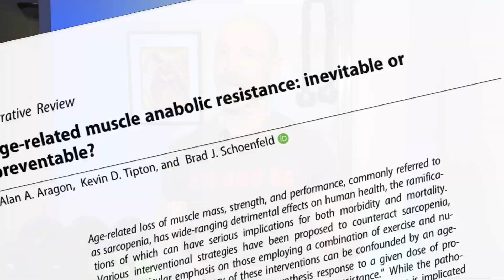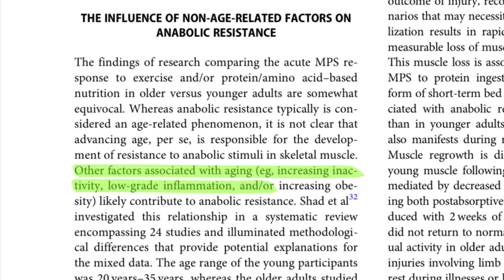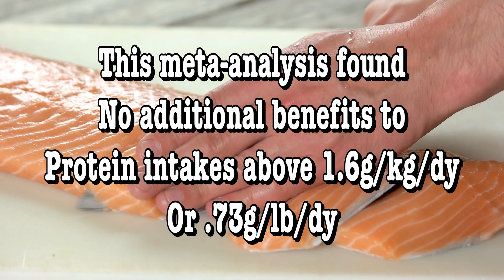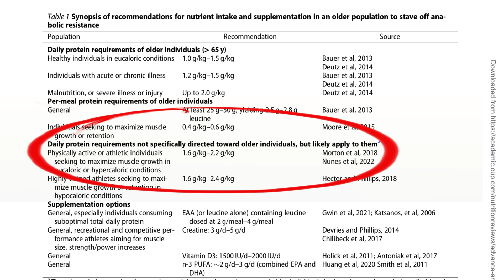Do You Really Need More Protein Over 50 To Build Muscle?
It is always so easy to blame things on getting older: Forget where your car keys are, must be getting old. This applies to the question, “How much protein do we need over 50?”

There’s a thing called anabolic resistance when our bodies no longer respond to ingesting protein like when we’re younger, Specifically regarding its reduced effectiveness at stimulating muscle protein synthesis, a system that helps prevent muscle breakdown. The worse this system works, the more muscle we lose. Muscle loss can ultimately lead to losing our independence and becoming weak and frail.  The goal of optimizing our protein intake is to protect our muscle mass.

The simple solution to anabolic resistance is to increase protein intake. This brings up 2 questions: When does anabolic resistance start, and by how much do we need to increase our daily protein intake?

For tips on how to build Ageless Strength and Unlock Muscle Growth Over 50, check out my free Guide

If you would like help losing excess body fat and building muscle, book a free consultation call with me

To purchase the tee shirt and shorts I’m wearing in this video or any Fit and 50 workout wear,

Bells of Steel is a home gym equipment supplier, they have everything from the basics to commercial gym quality products

As of yet, it is unclear if anabolic resistance is directly caused by aging or, as a literature review I recently read stated, it may be because of “other factors associated with ageing (e.g. increasing inactivity, low-grade inflammation, and or increased obesity) likely contribute to anabolic resistance.”

Another systematic review found that out of 48 study arms, 30 did not find evidence of age-related muscle anabolic resistance.

So, it is important to examine factors that influence anabolic resistance and protein requirements, other than age, to see if they apply to us.

The one that has the biggest impact is our activity level. To illustrate, they did a study with title “ Two weeks of reduced activity decreases lean leg mass and induces, “anabolic resistance” of myofibrillar protein synthesis in healthy elderly.”

And what they found was that in as little as 2 weeks, by reducing these healthy older adults' step count by 76%, they saw a 26% reduction in the rate of muscle protein synthesis after a meal. So we’re not even talking about resistance training. Just having a lower activity level by walking less will trigger anabolic resistance, underpinning the importance of staying active as we age.

Obesity has been associated with anabolic resistance independent of age, so much so that they have coined the term sarcopenic obesity, a condition where a person has a very high body fat percentage with low muscle mass. But once again, not everyone who is obese has anabolic resistance.

Three things that seem to factor into this are insulin resistance and low-grade chronic inflammation, both side effects of obesity, and overweight people tend to be less active.

For obese people, adding in more high-quality lean protein while reducing overall food consumption could have a positive effect, as protein is more satiating and will help them feel satisfied with less food.

When it comes to how much protein we should consume daily, I looked at studies involving resistance training because if we are serious about protecting our muscle mass and strength as we age, we’ll be weight training.

For hard-training older men who want to protect their muscle and strive to build even more, I feel it is safe to recommend 1.6g/Kg/day or .73g/lb/day of lean body weight as a minimum. Now, for a maximum, it is harder to say as the research just isn’t there, so I will put a table on the screen from a narrative review written by Brad Schoenfeld and others showing recommended protein intakes for older men in various conditions and right in the centre they have one for “physically active or athletic individuals seeking to maximize muscle growth” with the maximum being 2.2g/kg/day or 1g/lb/day.